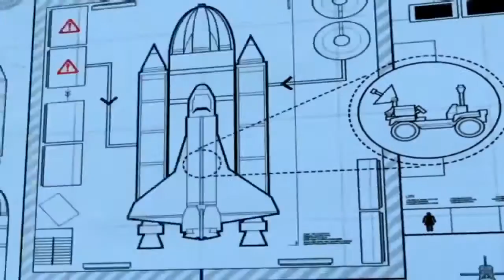Lego City Police Lego Firetruck Cartoons about Lego City Videos for Kids Action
Lego City Police Lego Firetruck Cartoons about Lego City Videos for Kids Action with this nice long video to keep the little ones entertained while learning and having fun with the Lego City and Lego City undercover characters.